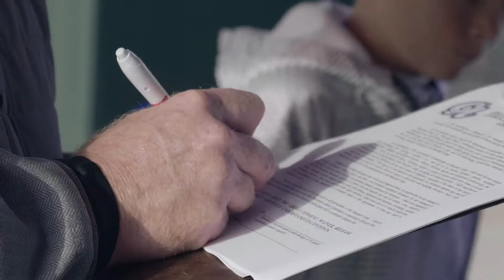Catching Academy High School Camp Recap // CSM - 12.2.17